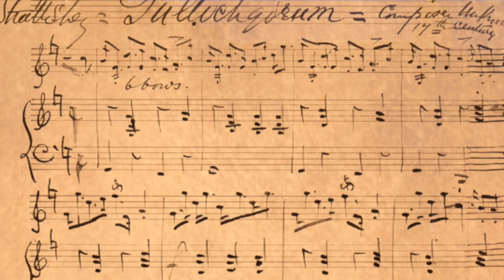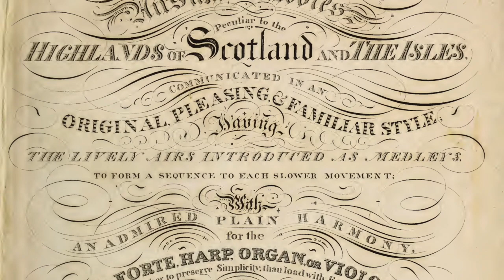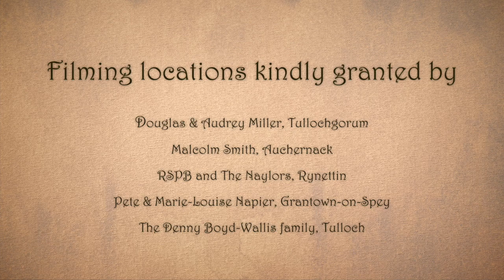Strathspey Stories - Part 5 (of 8): SPIRITS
Part 5 of 8 short films

An famous farmhouse with it’s very own strathspey tune and pair of mischievous ghosties. Storyteller Dave Francis and composer Hamish Napier's continue their series of short films centred on the music and stories of Strathspey in the Scottish Highlands.

Commissioned by the Scottish International Storytelling Festival 2020.
Devised & Performed by David Francis & Hamish Napier
Filmed by Hamish Napier

With:
Marie-Lousie Napier - voice of Highland Lady
Will Boyd-Wallis - fireside guitar
The Cask Strength Ceilidh Band - live ceilidh

Local traditional melodies:

Selected from
The Angus Cumming Collection, 1780
The  Simon Fraser Collection, 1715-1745
The Skye Collection, 1887
James Scott Skinner's 'Harp & Claymore' Collection 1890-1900s

Images:

Somhairle MacDonald - osprey & kelpie artwork
Bill Sadler & The Grantown Society - newspaper clippings
Alexander Leddingham Photography - Grantown photographs
Walter Dempster - log floater photographs
Thomas Dick Lauder - Warlock drawing
Maps courtesy of the National Library of Scotland & The British Library

Thanks to:

Chris John Halliday - Local story collector
Affleck Gray -  Local story collector
Su-a Lee - 2nd camera
Maighread Stiùbhart - Scottish Gaelic text

Filming locations kindly granted by:

Douglas & Audrey Miller, Tullochgorum
Malcolm Smith, Auchernack
RSPB and The Naylors, Rynettin
Pete & Marie-Louise Napier, Grantown-on-Spey
The Denny Boyd-Wallis family, Tulloch